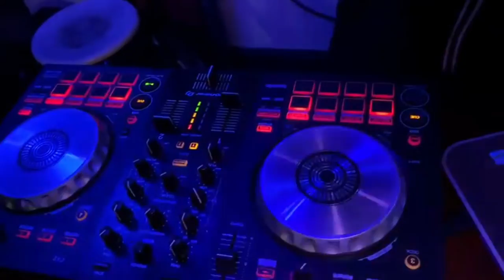DJ Lucão (festas)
Contrate DJ Lucas Andrade para seu evento!

Com 25 anos de carreira, hoje diretor geral da Rádio Mineira DJ e produtor de Juiz de Fora Minas Gerais, leva até o seu evento, o que rola de melhor das pistas de dança do Brasil e no mundo direto para sua festa!

Natural de Juiz de Fora, Minas Gerais.

Apesar de ter Estudado Educação Física e ter trabalhado em 3 multinacionais, sendo uma delas a maior agência de noticias inteligentes do mundo a Thomson Reuters. A parte artística sempre se fez presente.

Com 9 anos comecei a dançar Street Dance e com 13 anos, fui um dos componentes fundadores da academia de dança Expressão e Arte de Juiz de Fora.

Com cerca de 15 anos eu comecei a atuar como DJ e até hoje realizo trabalhos voltados para a música. Com reconhecimento de 36 países e exatas 495 cidades. Nossa música chega a todo o mundo e vai chegar ao seu evento!

Curta alguns trabalhos do DJ Lucas Andrade aqui na Rádio Mineira.

Para contratar basta chamar no whats app + 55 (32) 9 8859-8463